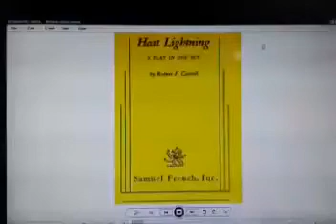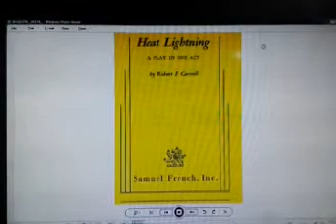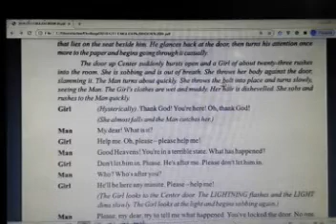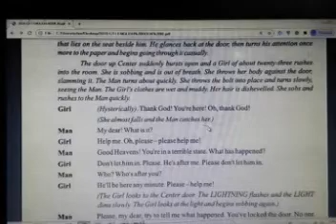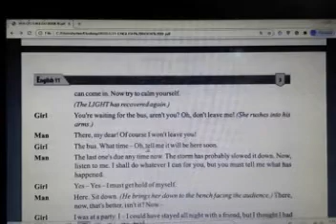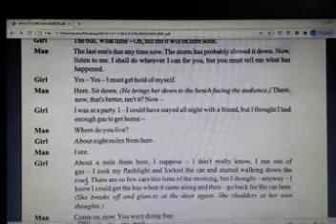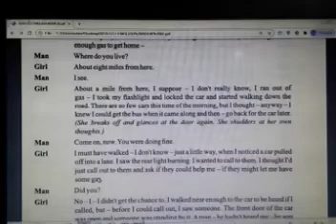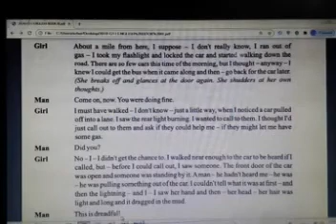XI ENGLISH LECTURE#24 TOPIC: PLAY#1 HEAT LIGHTNING